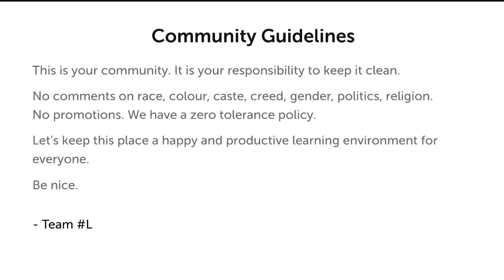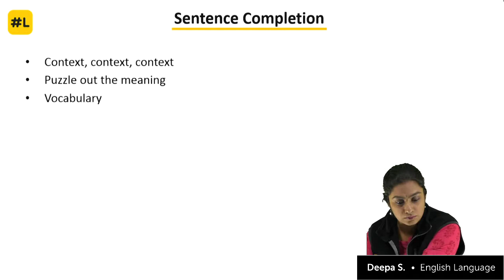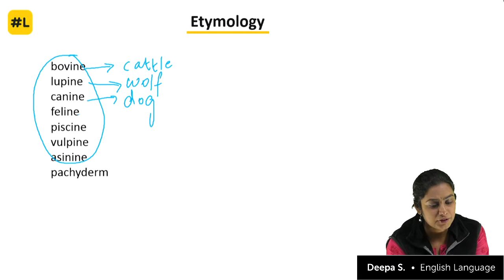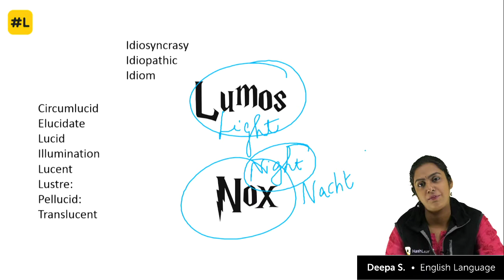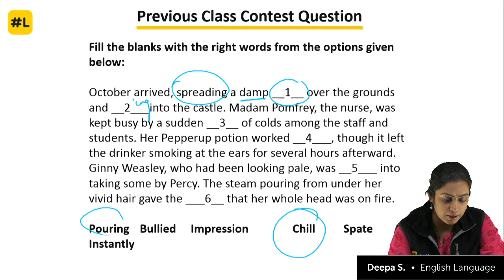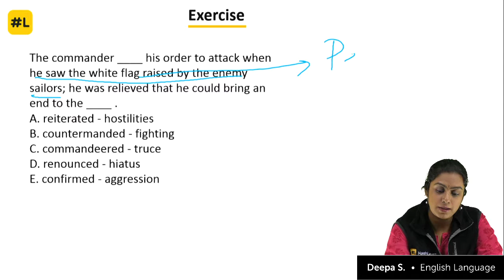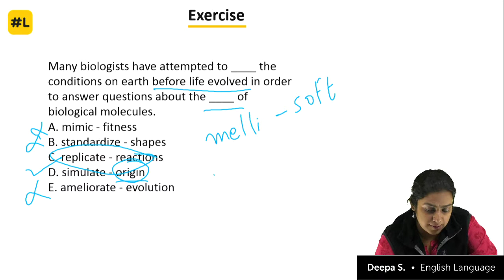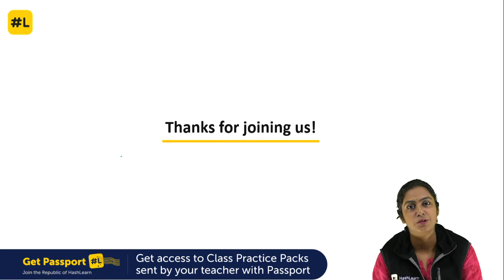Sentence Completion | Sentence Correction | English Language | Target IBPS 2018 | Day 14